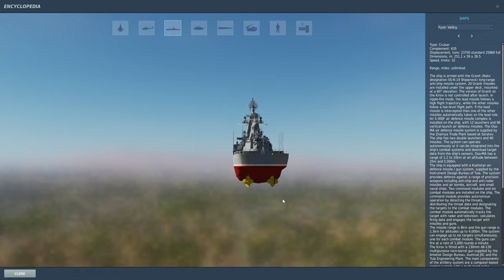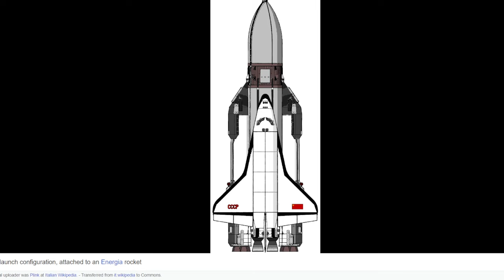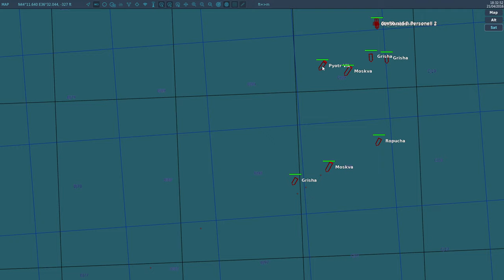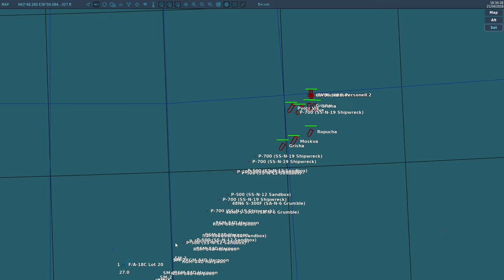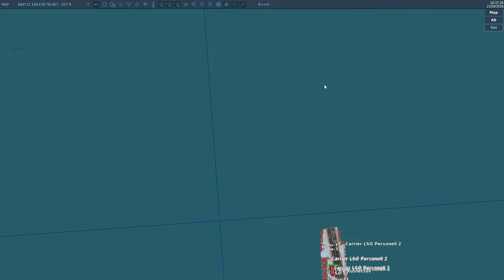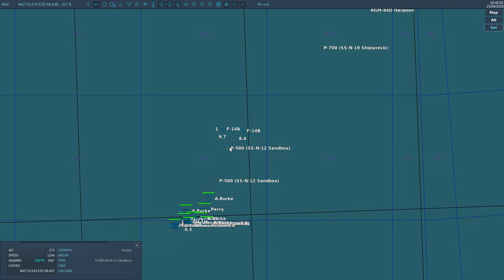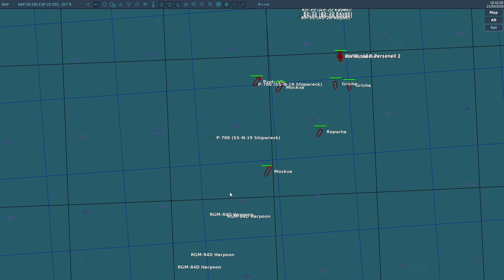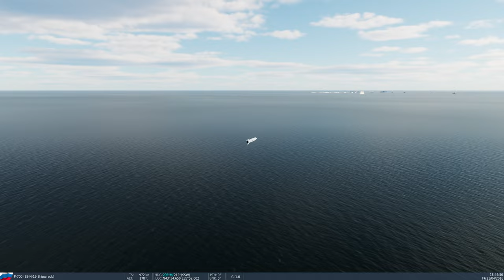Gli incrociatori lanciamissili nucleari Russi classe kirov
un video per voi, su vostra richiesta.